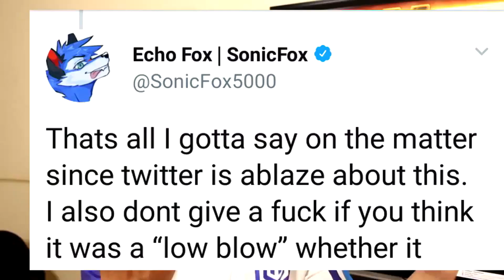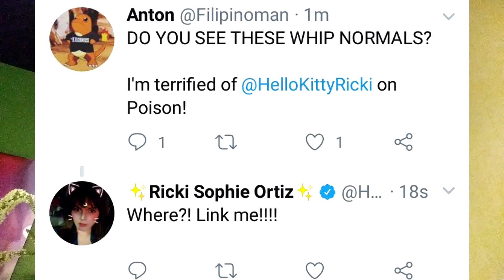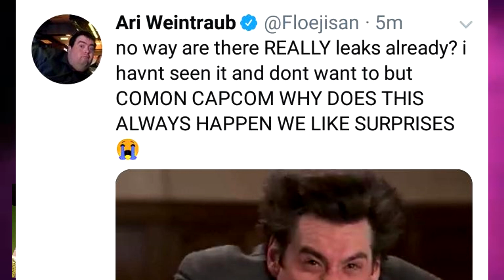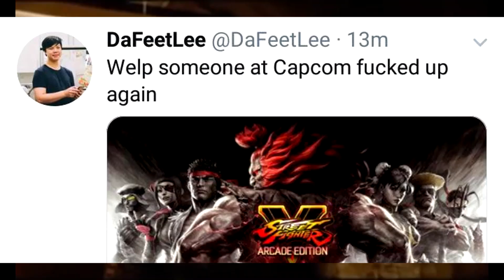EVO SFV Trailer GETS LEAKED!? The FGC Reacts to NEW Characters! Button Check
More NEW video's to PEEP! -

Also be sure to check out Buuda for all your Video Music Needs-

See you all at EVO-
Peace!